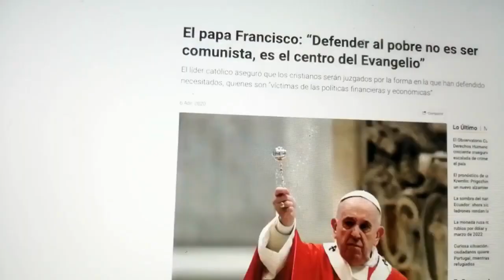AMLO esperemos resolución definitiva S/distribución d libros d texto en Chihuahua/que papás opinen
Cd. de México.- El Presidente López Obrador en su mañanera se refirió al pedido de amparo de la Gobernadora de Chihuahua Maria Eugenia Campos. Habiéndo omitido mencionarla por su nombre señaló "que una autoridad local, consideró actuando de manera irresponsable con fines politiqueros y además mostrando su conservadurismo extremo, presentó una contriversia en la corte y un ministro deshonesto. que me consta... muy cinservador y adversario nuestro, resolvió que no distrubuyan los libros (de texto) en Chihuahua. Entonces nosotros vamos a cumplir con esa resolución, con ese mandato, aún cuando es violatorio de la Constitución porque es una facultad del Ejecutivo elaborar y distribuir los libros de texto, pero vamos a cumplir.. Y se continuar con el proceso legal, porque no queremos que por culpa de estos irresponsables y deshonestos politiqueros, conservadores reaaccionarios se queden los niños y estudiantes de chihuahua sin libros de texto. O ellos van a entregar los libros Hay que esperar que resuelven en definitiva y entonces vamos a definir. ".
Y el Presidente al continuar con sus comentarios al respecto de este caso señaló "Me gustaría que los papás en Chihuahua opinaran..."